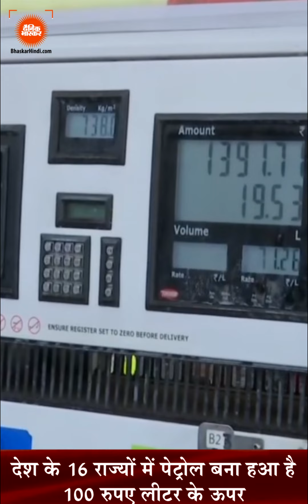Hindi News Bulletin हिंदी समाचार बुलेटिन 11 मई 2024 (12:00 PM) | Dainik Bhaskar Hindi